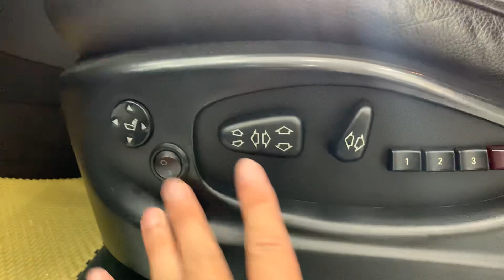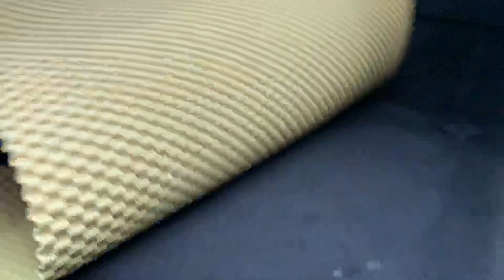Dòng xe SUV gầm cao nhập khẩu nguyên chiếc! Xe chất giá hợp lý. Lh 0829.777.777